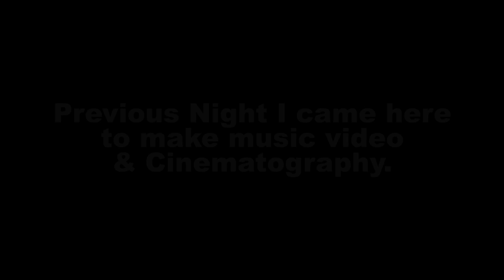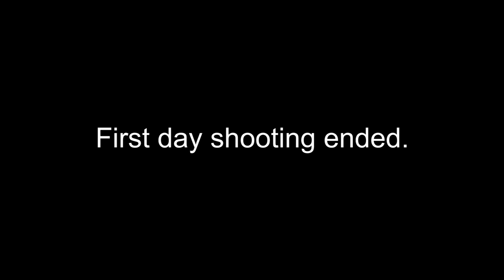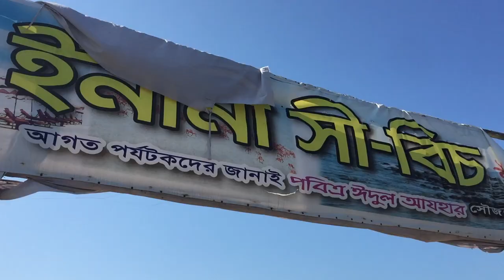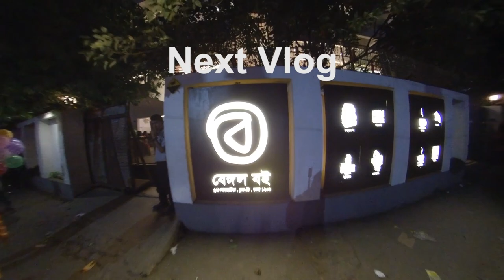My Shooting at Cox's Bazar 2019 Vlog 61 Jahid Sumon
Shooting @Cox's Bazar 2019  Vlog 61 |Jahid Sumon|

Camera Gadgets:
Drone: dji Mavic 2 Pro
Camera: Canon 80D & iPhone 6
Gimbal: Xuan crane 2

Chainsmokers - Sick Boy Cadmium And Valcon Remix  ♫ [No Copyright]